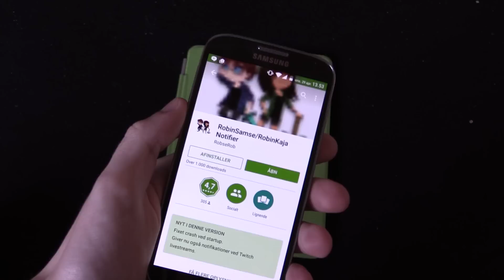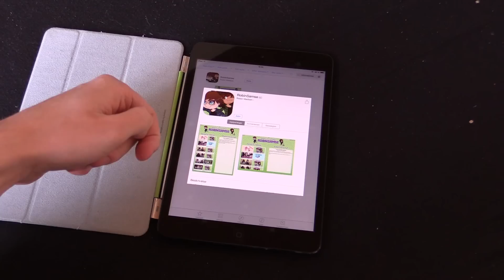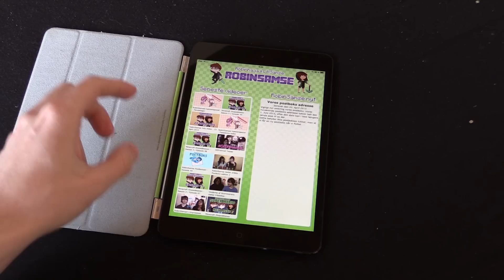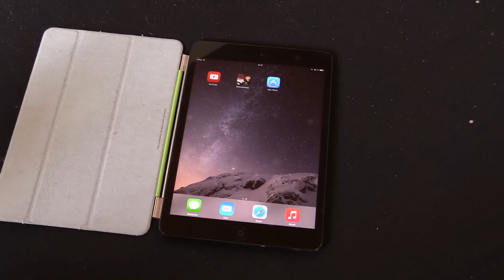RobinSamse iPad app ude nu!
I kan finde det på AppStore nu :3

- Hvor gamle er i?
På det tidspunkt denne her video er udgivet er vi 21 (Robin) og 19år (Samrita) gamle :3

- Er i kærester?
Yesh :3!

- Hvad optager i med?
Fraps på PC og Elgato game capture HD på konsol/TV.

- Hvornår kommer der flere Minecraft videoer.
Vi udgiver normalt en hver fredag. Men der kan godt ske undtagelser af og til :3

- Må jeg være med i jeres Minecraft videoer?
Beklager men det desværre ikke muligt. Men vi har en steam gruppe hvor i af og til kan spille med os :3!

- Vil i gerne skrive med mig og lære mig at kende?
Endnu engang må vi desværre skuffe dig der. Det er ikke muligt for os at lære alle at kende og det er heller ikke noget man kan spørge folk om, det sker af sig selv.